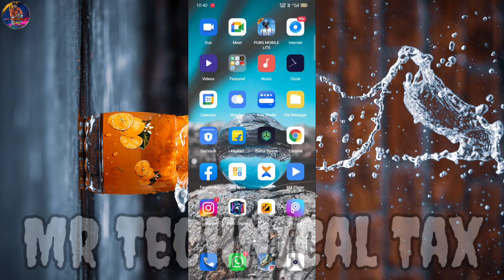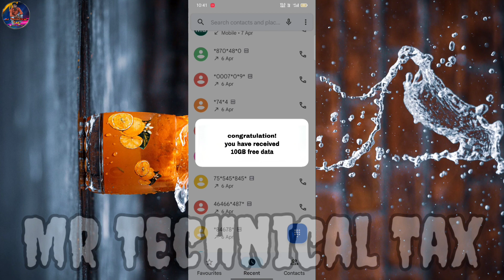Jio free data code 2022 | Jio free 10Gb data 2022